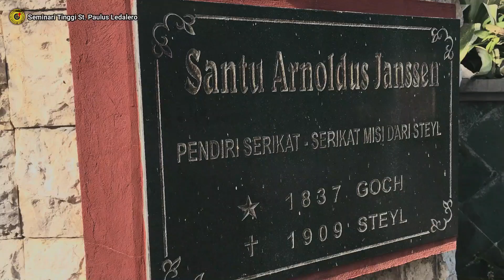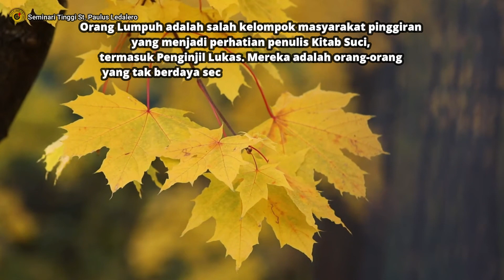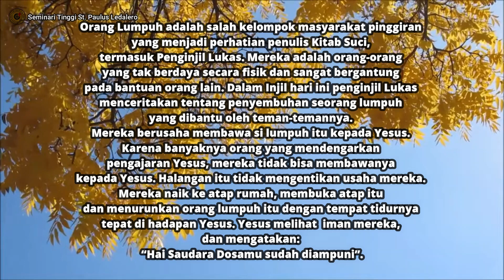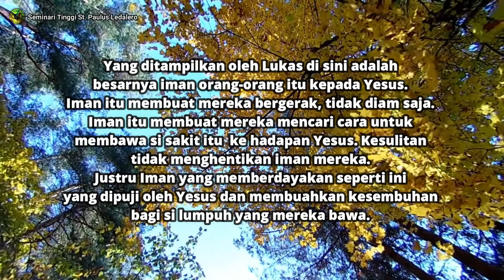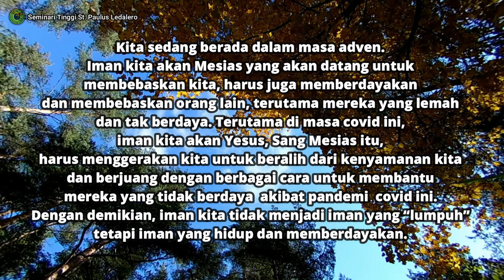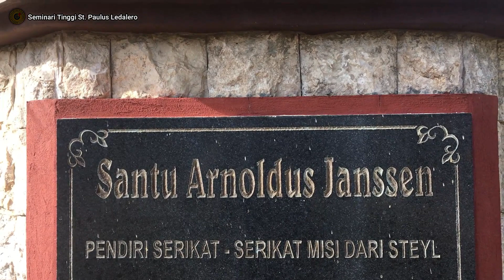IMAN YANG MEMBERDAYAKAN - Renungan Harian Frater SVD Ledalero (Senin, 7 Desember 2020)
Renungan: Fr. Leo Silvester, SVD
Pengisi Suara: Fr. Morghan, SVD